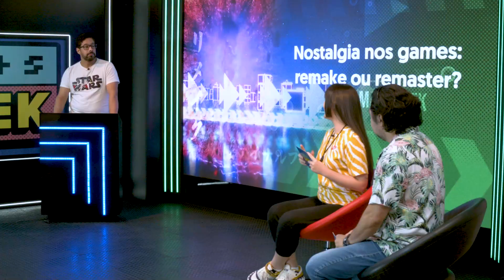NOSTALGIA nos games: REMAKES ou REMASTERS? – MAIS GEEK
Se no cinema os remakes estão sendo vistos com desconfiança, nos games existe a questão dos remakes e dos remasters: versões em alta definição de clássicos das gerações anteriores.
Aquele jogo do PlayStation ou Nintendo 64 tão querido e que ganha um novo acabamento para rodar da televisão de tubo para o LCD ou LED HD, será que apenas um tapa no visual funciona? E o design do jogo, será que passa pelo teste do tempo — e as evoluções ao longo das décadas da indústria dos jogos? E quanto aos remakes? Será que fogem demais da visão original? No Mais Geek de hoje entramos nesta discussão de nostalgia nos games: remakes ou remasters?

Programa inédito na TV.

Siga o Mais Geek e todas as novidades da cultura pop no Portal Geek